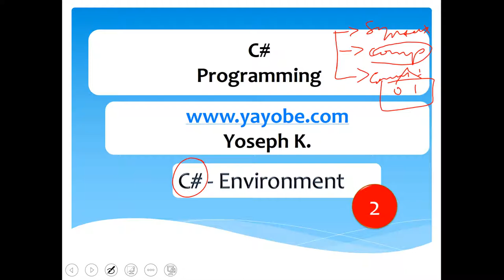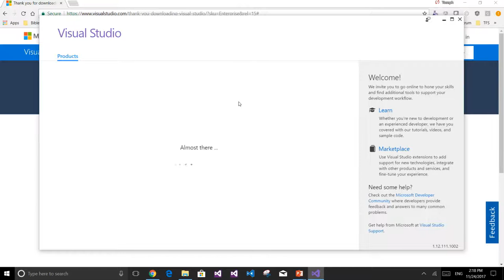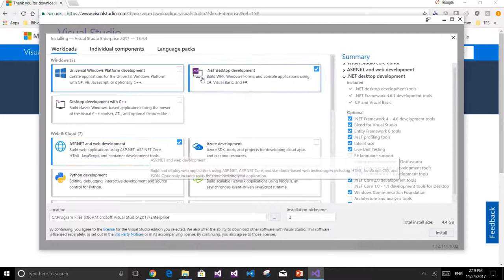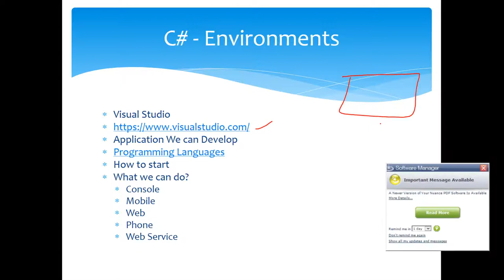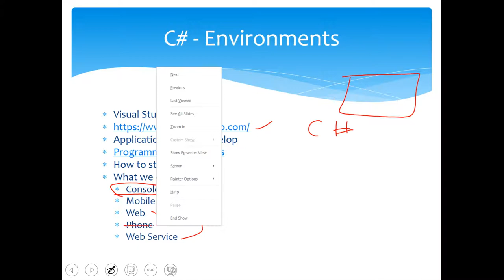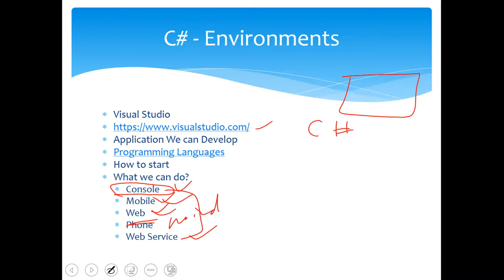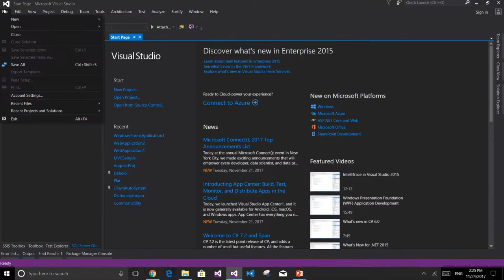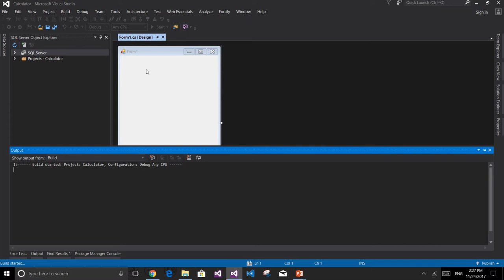C# in Amharic Part 2